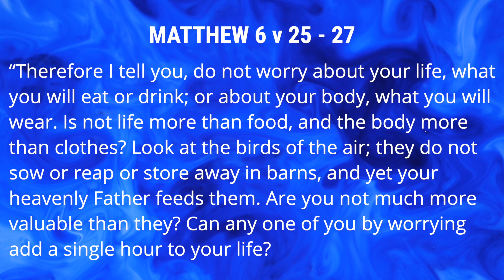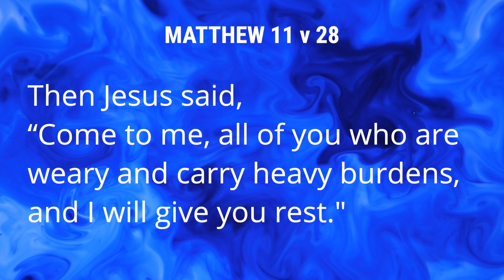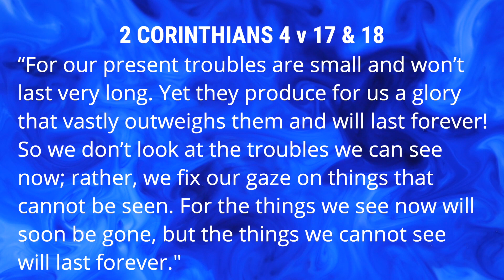Sunday 21 June - Youth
Jamie is speaking to us about perspective this week, giving us some tips on how we can bring our worry to God.

Sign Up for IMPACT Training now.